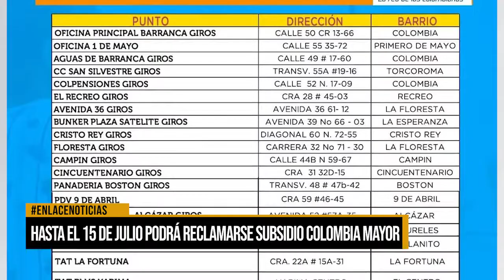Hasta el 15 de julio se podrá reclamar el subsidio de Colombia Mayor